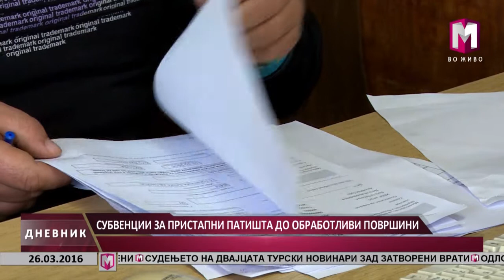СУБВЕНЦИИ ЗА ПРИСТАПНИ ПАТИШТА ДО ОБРАБОТЛИВИ ПОВРШИНИ 26 03 2016